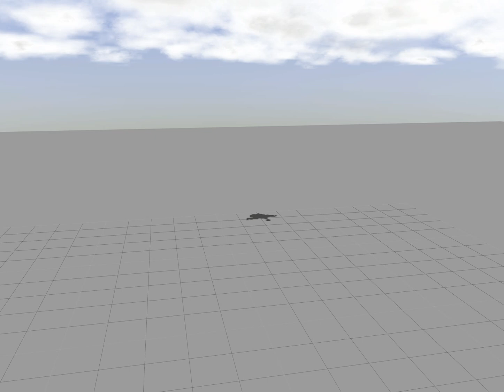Baxter Ascends to Gazebo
Baxter discovers anti-gravity powers while hanging out in the open source Gazebo Robotic Simulator